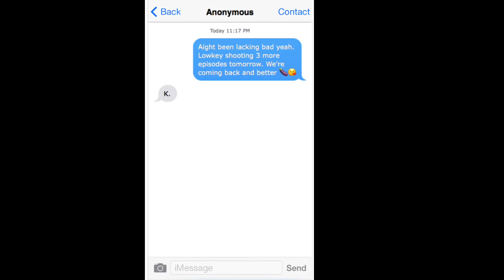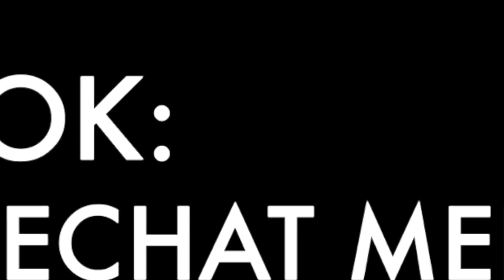BlokeChat Episode 32: RETURN OF BLKCHAT FT. BOXY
Today we played a lil original game. Something nice and fun, before we get back into discussion episodes and we hope you enjoy!